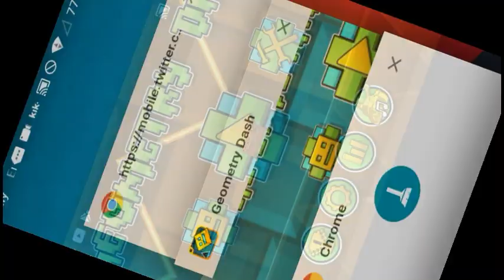Geometry Dash-Geometry Dash Glitch (Read Desc/on Android)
In this video, I'll be showing you a random glitch I found while playing GD. I don't know if it works on PC or Ios.

What you need:
.Geometry Dash (App)
.Geometry Dash account

Steps to do the glitch:
1. Click on RopTob's name, Twitter, YouTube, or FaceBook and then, click your account fast.
2. Go back to GD (Don't slide it out) and then see what happens

GD➤FreeFrostGD
Kik➤Superchipslover1